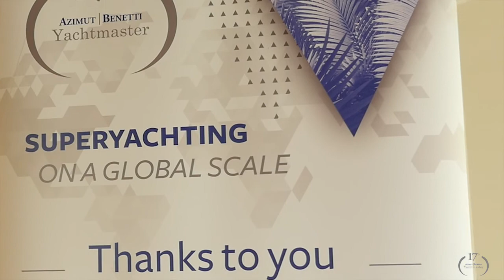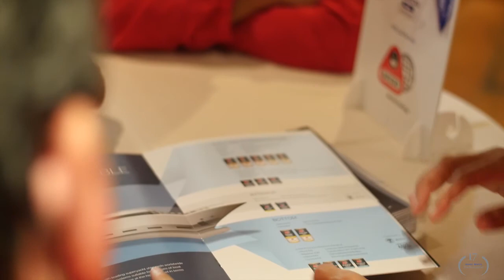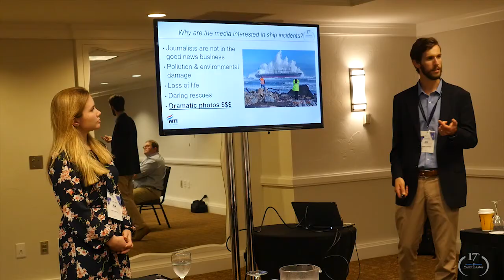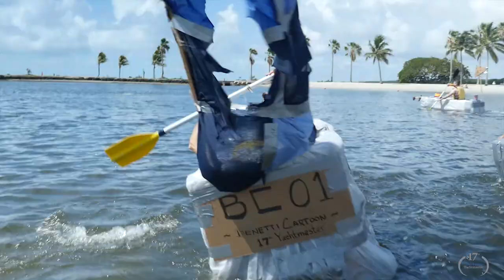17th Yachtmaster AMERICAS - Miami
The third and last stage of the project “AZIMUT BENETTI YACHTMASTER SUPERYACHTING ON A GLOBAL SCALE” was succesfully held in Miami
3-5 May 2017